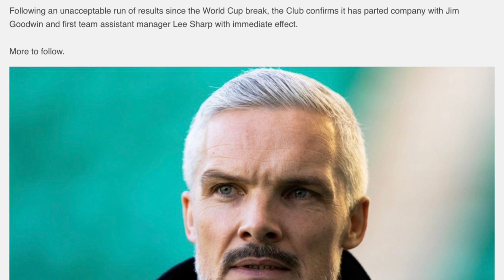In SCOZIA si ESONERA così - INACCETTABILE!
Rifletto con voi sulla notizia dell'esonero di Goodwin da parte dell'Aberdeen, con un comunicato ed una modalità molto particolari.

Dal 2009 UKCALCIO ti racconta il calcio d'Oltremanica con passione ed obiettività. Una community che unisce solo i veri appassionati.

Puoi seguire UKCALCIO nel modo e nel luogo che preferisci